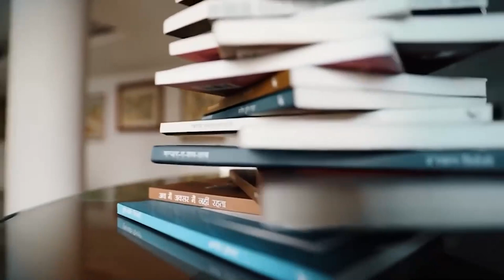The Heirs of Vijayanagara with Lennart Bes | LHI Book Club | History of Vijayanagara Empire | Hampi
After the fall of the Vijayanagara empire, it was the Nayaka kingdoms of Madurai, Ikkeri, Senji, Thanjavur and Mysuru who carried on its great legacy. Catch the story of the lesser known Nayaka kingdoms of South India with author Lennart Bes on LHI Book Club..

0:00 - Introduction
1:05 - Who were the Nayakas?
2:49 - Nayaka Kingdoms
3:36 - Foundational Myths
7:15 - Vijayanagara Court Culture
9:23 - Nayakas and Linguistic Politics
10:55 - Nayakas and the Deccani Sultanates
14:08 - Nayakas and the European Powers
16:55 - Relationships with each other
19:38 - Madurai Nayakas and Sri Lanka
21:25 - Kingdom of Ikkeri
23:33 - Indian and Dutch Sources of History

This comparative study investigates court politics in four kingdoms of Ikkeri, Tanjavur, Madurai, and Ramnad that were the successor states of the  Vijayanagara empire during the sixteenth to eighteenth centuries. Using unexplored Indian texts and Dutch archival records, this offers a fresh insight into the  political culture, power relations, and dynastic developments of these kingdoms.